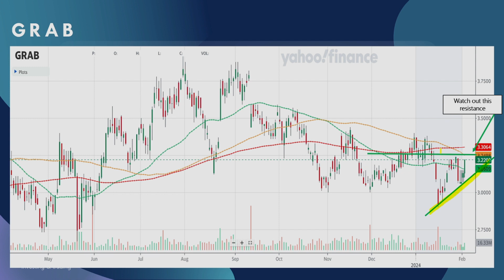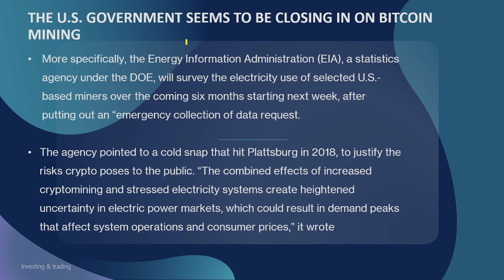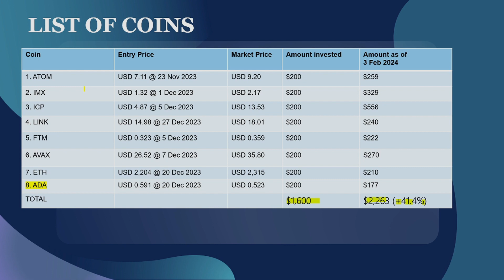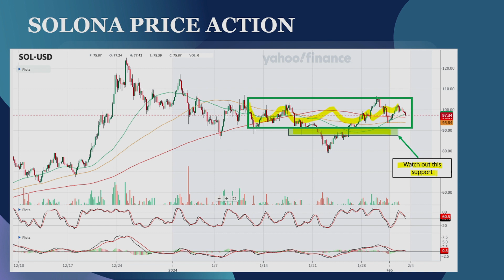3 Feb 2024 Weekly Tales: Trading plan for Solana and Alibaba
Wrapping up this week's equities update for Alibaba, Solana, Grab and BTC, remember that the market is ever-changing, presenting both opportunities and challenges.

So please hit the subscribe button for your support to my channel where I share free content on my journey for pursuing a strategy that aims to generate regular income from dividends, trading, rental and collaborating on small businesses.

Mike Koh